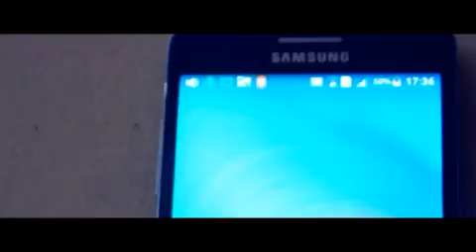Should I finish that one? [ENG SUBTITLES]